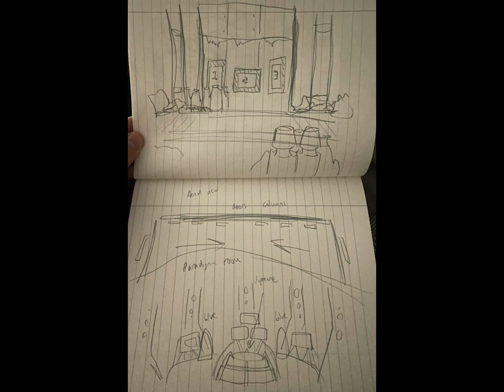Scourge of the Daleks: Photo Gallery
A selection of set design sketches, production stills and construction photographs from my 2021 FA 'Scourge of the Daleks'.

Timestamps: 0:07 Dalek customisation and figure prep / 0:55 Set design and construction - main chamber / 2:34 Set design and construction - Paradigm Dalek ship

Music: Taken from the Series 8 soundtrack (Music) and spaceship effects from the FA.
Includes photo edits by James Johnson.